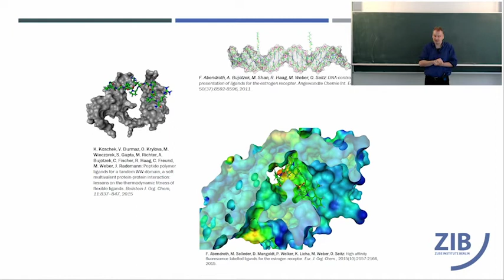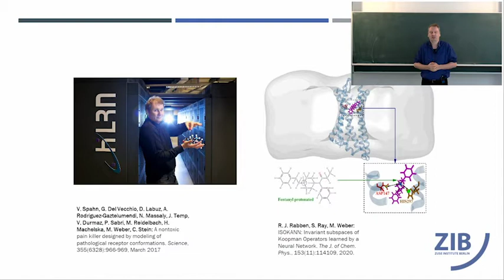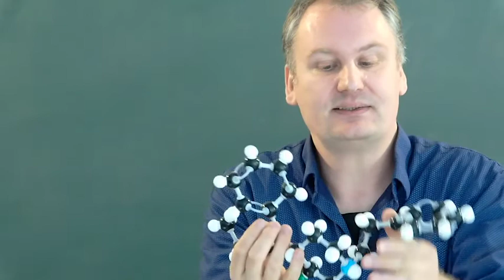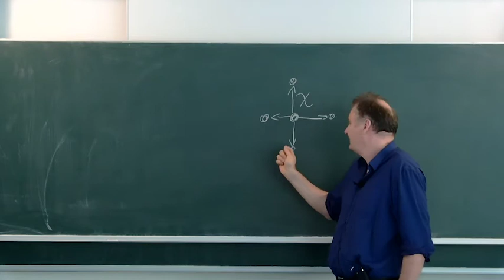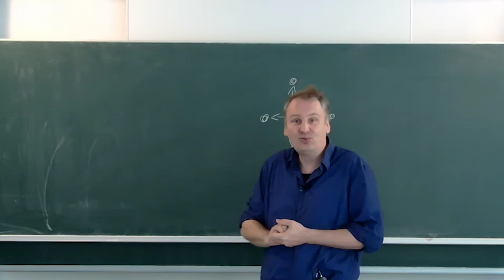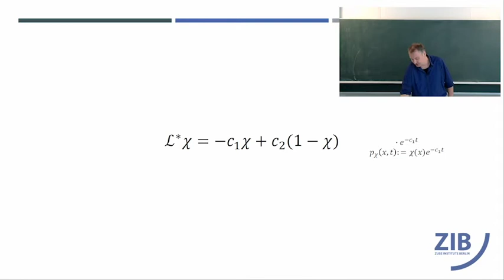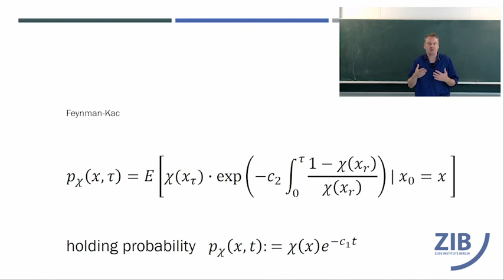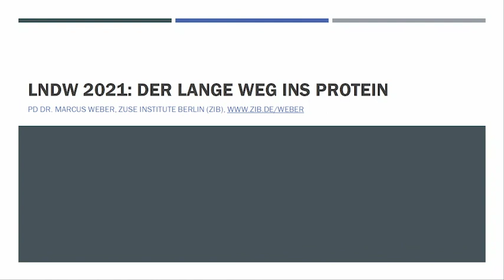Marcus Weber LNdW2021: Der lange Weg ins Protein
Vortrag von PD Dr. Marcus Weber (Zuse Institute Berlin) zur Langen Nacht der Wissenschaften 2021